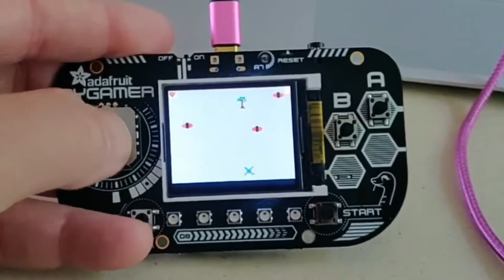Carbon Capture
In this game, you must capture the CO2 molecules but avoid the trees. Coded in MakeCode's Arcade environment and played on an Adafruit Pygamer.